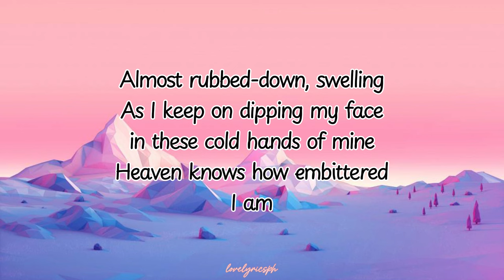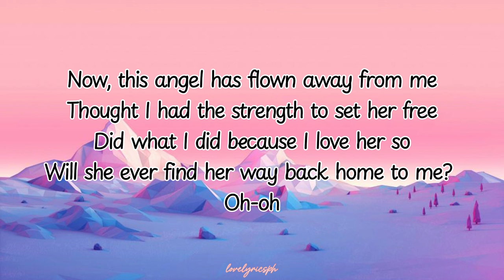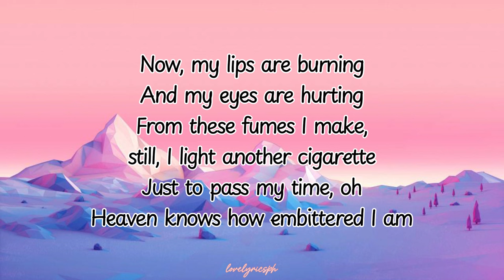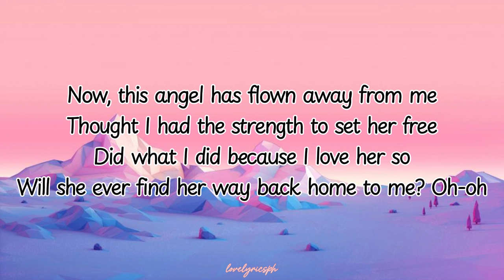HEAVEN KNOWS - Orange & Lemons (Lyrics video)